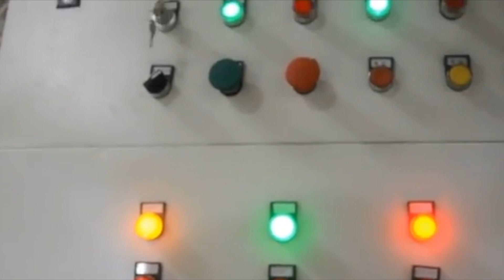Scrap Paper Recycling Press Baling Compactor Machine Full-automatic Scrap Paper Recycling Baling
1.Fully automatic waste cardboard box/OCC/ONP baling press machine,
2.Vertical carton box baling machine, plastic pet bottles compress machine.
3.Metal scrap baling press machine, steel wire compress baler machine.
4.Aluminum chips/shavings briquetting press machine, copper turnings/swarfs briquetting press machine.
5.Wood shavings bagging press baler machine, silage bagging baling machine.
6.Wiping rags bagging press baler machine, waste clothes/second hand clothing/old clothes baling machine.
7.Plastic lumps/pipes shredder machine, plastic scrap blue shredder machine.
8.Metal scrap shredder machine, double shaft shredder machine, wood pallet shredder machine.
9.Plastic lumps granulator machine, plastic barrels crusher machine.
10.Hydraulic shear machine for heavy metal scrap, copper cable wire shear machine.